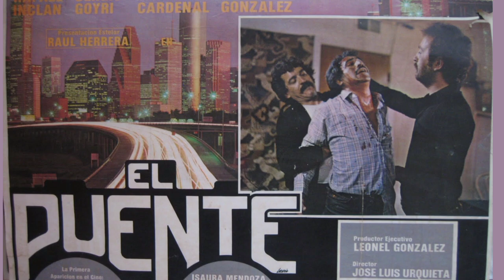SASHA MONTENEGRO: TRAYECTORIA Y MATRIMONIO CON JOSÉ LÓPEZ PORTILLO